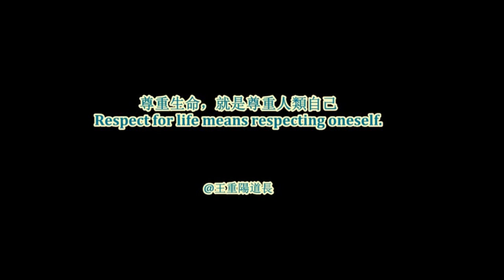難得一見的熊捕獵視頻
熊捕捉了一只小野豬，大野豬來營救